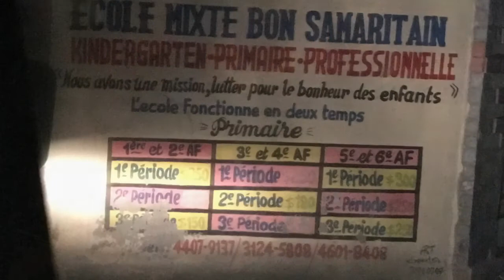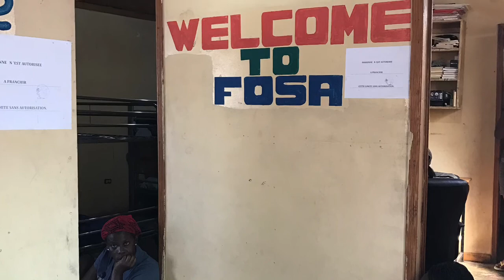Haiti Trip 2016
Matthew 28:19 (CEB) Therefore, go and make disciples of all nations, baptizing them in the name of the Father and of the Son and of the Holy Spirit,